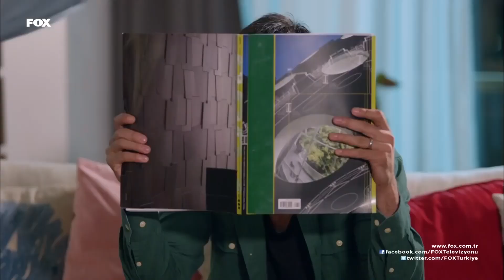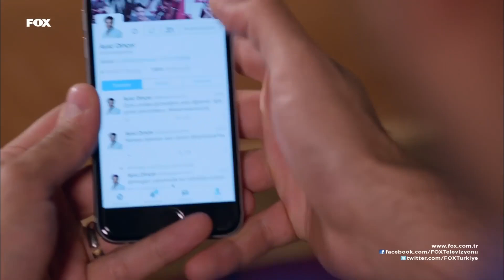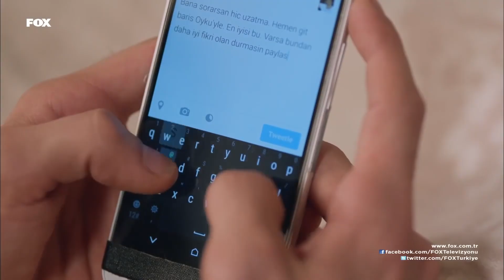Seni Sevmek Deli Bi' Şey - Kiraz Mevsimi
Öykü ve Ayaz'ın romantik komik halleri - KALBİM HALA SENİN

YAPIM: SÜREÇ FİLM
YAPIMCI: ALİ GÜNDOĞDU
YÖNETMEN: EDA TEKSÖZ
SENARYO: FETHİ KANTARCI
TÜR: GENÇLİK